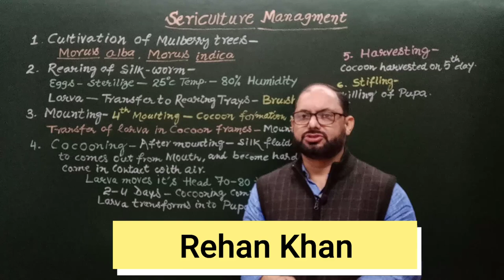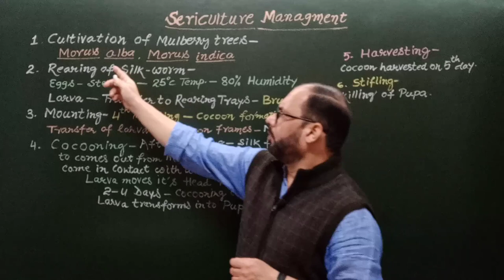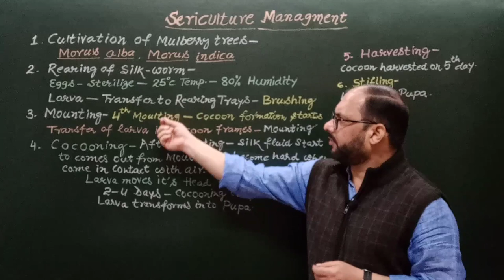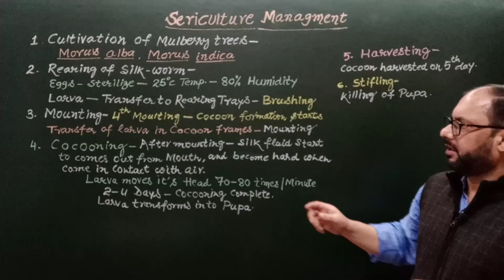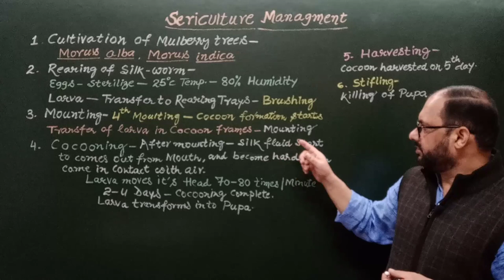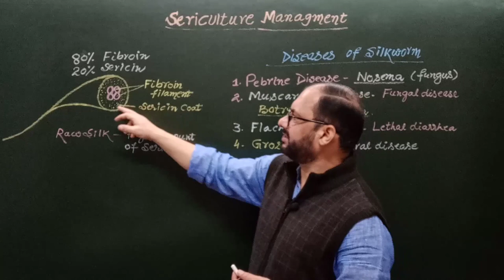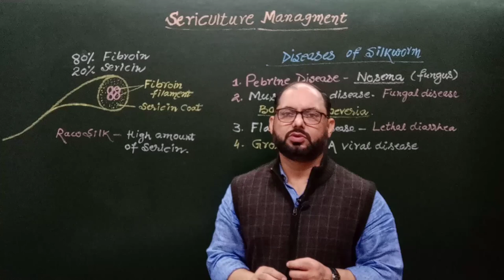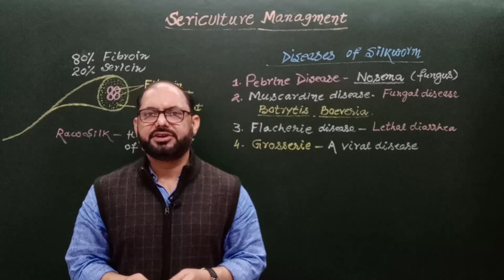Sericulture(Lect. 02) Sericulture management Rehan's Biology B.Sc. Part 3 Zoology1st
Sericulture (Lect. 02)
Sericulture management
Rehan's Biology
Zoology 1st B.Sc. Part 3
         In this 2nd video about Sericulture practice, we will discuss about management of Sericulture and Diseases which affect Silk Worm.